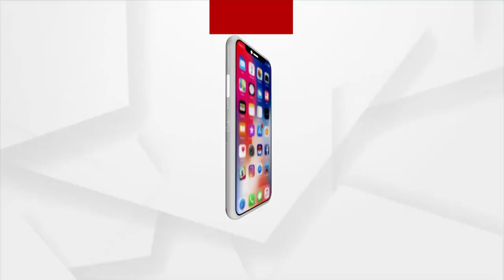Headlines @7AM | 27 June 2023 | Argus News